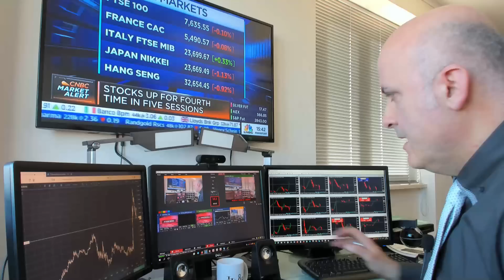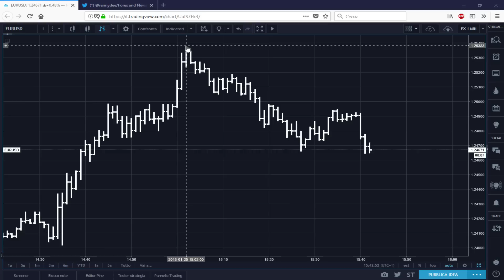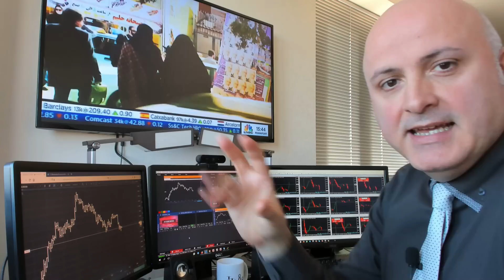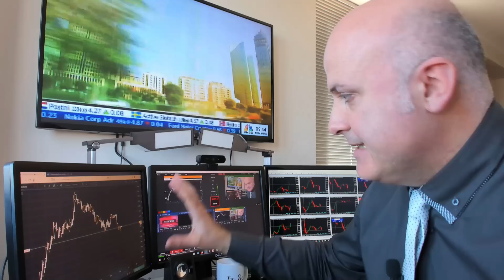ACTION NEWS! Draghi: "Difficile spiegare questo rialzo dell'euro"